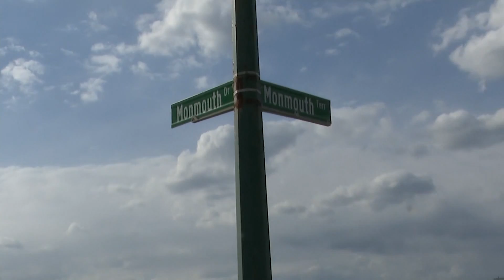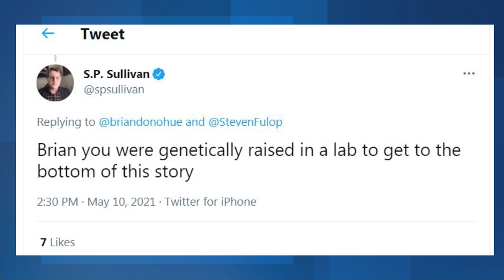Jersey Shore residents at odds with out-of-towners over parking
There is a never-ending battle along the Jersey Shore over the public’s right to access beaches versus the waterfront property owners’ desires to keep things more exclusive.